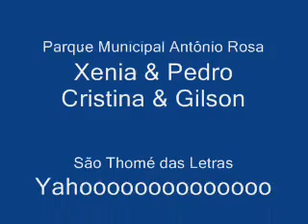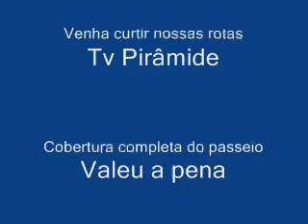Tv Pirâmide - Parque Municipal São Thomé das Letras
A galera de São Paulo, a Xênia, o Pedro, a Cristina e o Gilson, percorreram comigo as trilhas que existem no Parque Municipal, confira.